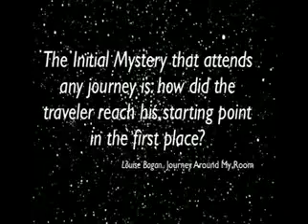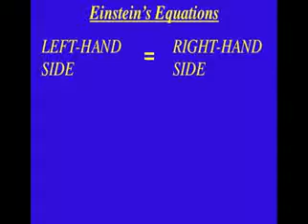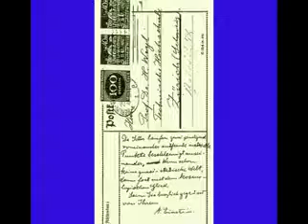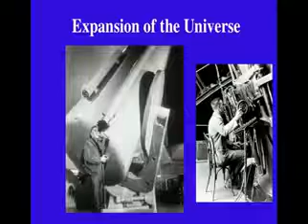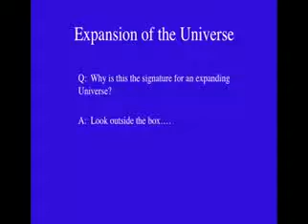Lawrence Krauss- A Universe From Nothing 1/7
A Universe From Nothing' by Lawrence Krauss, AAI 2009

Lawrence Krauss gives a talk on our current picture of the universe, how it will end, and how it could have come from nothing. Krauss is the author of many bestselling books on Physics and Cosmology, including "The Physics of Star Trek."

More books by Lawrence Krauss:

JOSH TIMONEN